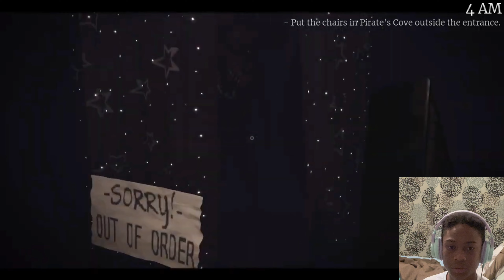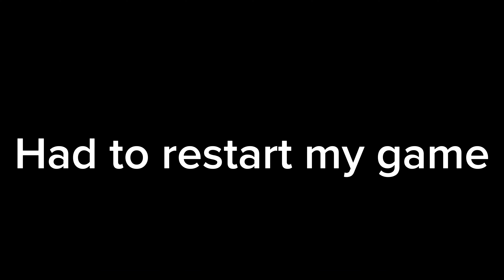I’m just trying to take out Boxes outside and I found foxy here | Fnaf Time in the past (PT 2)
Part 1 👇🏽

Working at Freddy’s as a janitor - Fnaf time in the past (PRE ALPHA) PT.1